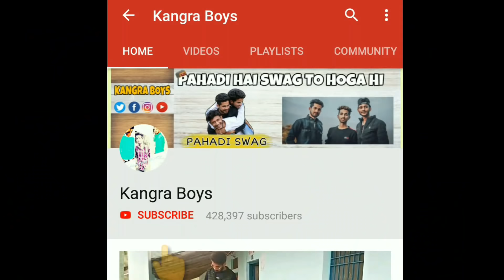SAWAL JAWAB || QNA ASKKB || KANGRA BOYS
Hello Dosto
I Hope Aap Sabko Hamari Video Pasand Aayegi To Please Is Video Ko Like Kare, Share Kare, And Comment Jarur Kare Or Batayein Kaisi Lagi